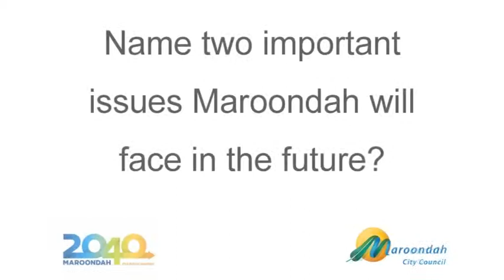What do you think are the two biggest issues Maroondah faces at the moment?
As part of our Maroondah 2040 campaign, we asked residents what they thought were the two main issues for Maroondah at the moment.